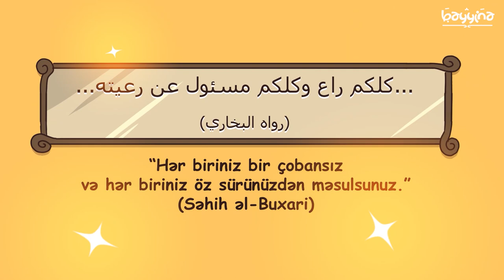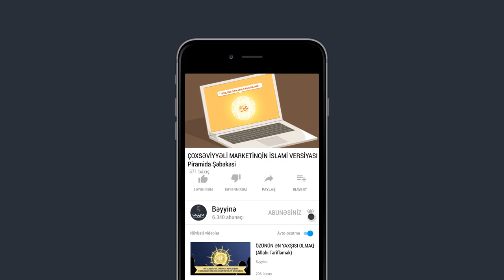ÇOXSƏVİYYƏLİ MARKETİNQİN İSLAMİ VERSİYASI - Piramida Şəbəkəsi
1.  Videonu bəyəndinizsə LİKE düyməsinə tıklayın ki, video daha çox insana çatdırılsın.
2.  Ən yeni videolardan xəbərdar olmaq üçün kanalımıza ABUNƏ olun və "zınqırov" işarəsinə tıklayaraq bildirişləri aktiv edin..